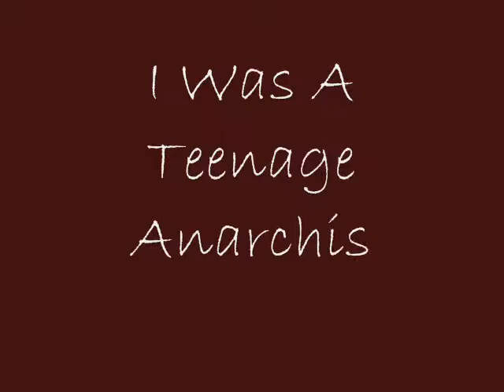I was a teenage anarchist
Song: I was a teenage anarchist by against me
artwork from photo-bucket and deiventart, all work belongs to the people who created it.
So I say a FMA AMV with this song in it and started thinking that it would be a great song for America. After listening to it several more times I realized it fit Germany and his Nazi period as well. So there you go I was a teenage anarchist with Germany and America.